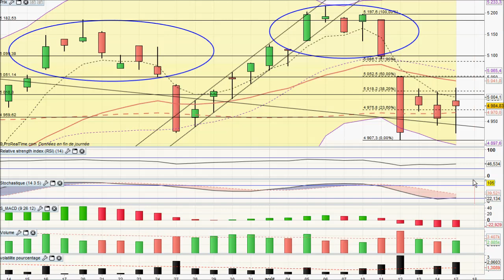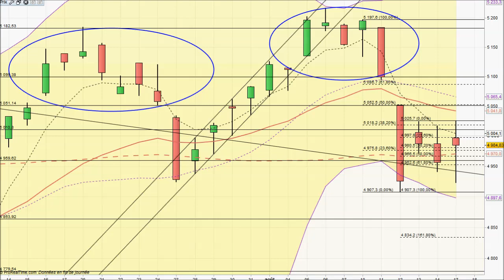Analyse technique CAC 40 du 17-08-2014 par boursikoter